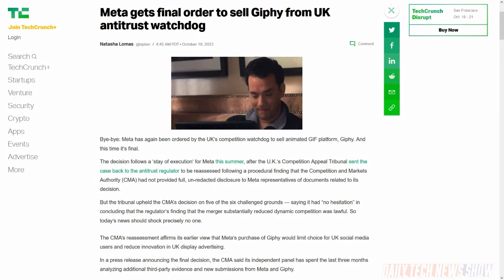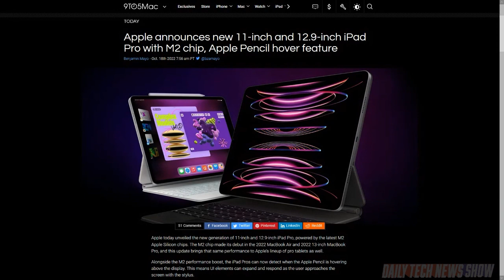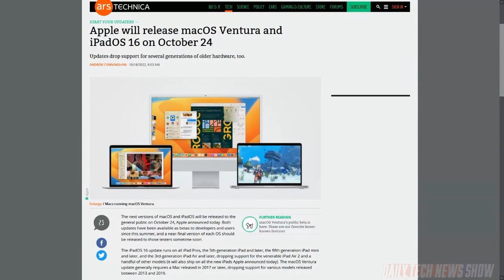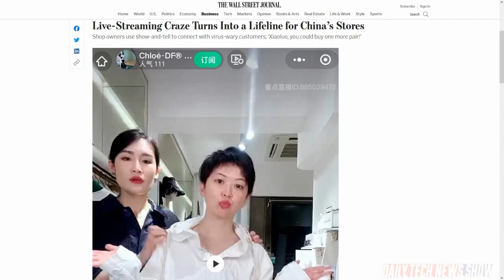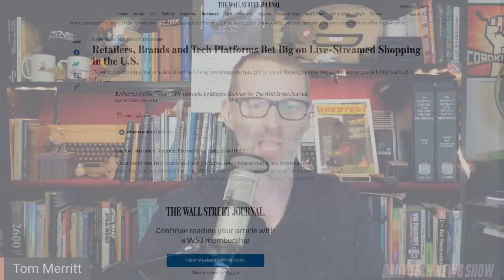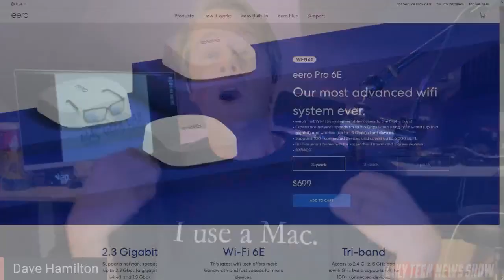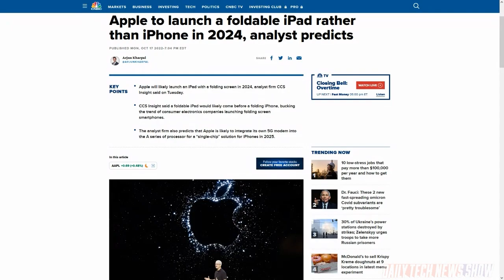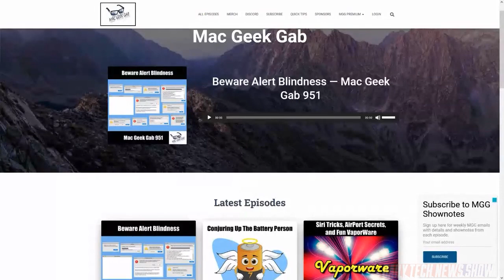Do I Need That Wi-Fi 6E Router? - DTNS 4377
Apple announces an updated iPad and iPad Pro. We explain the benefits of Wi-Fi 6E for users who don’t might not even have devices that can use the updated protocol. And will live-streamed shopping ever happen in the US?

Starring Tom Merritt, Iyaz Akhtar, Dave Hamilton, Roger Chang, Joe.

Today’s guest:
Iyaz Akhtar

Next guest:
Scott Johnson